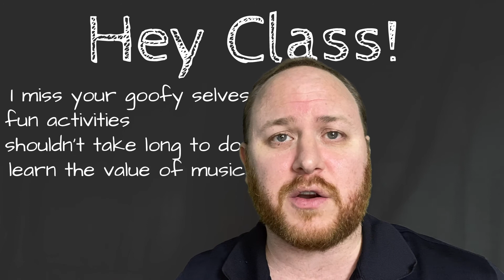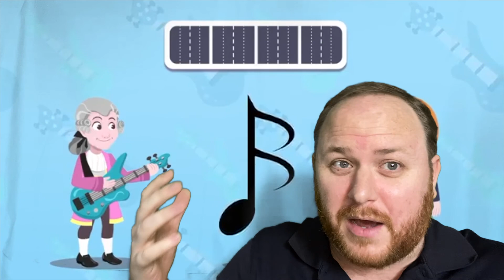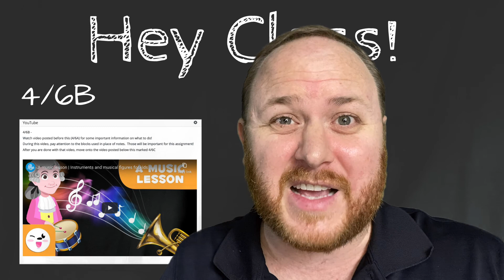An introduction to online music and rhythm